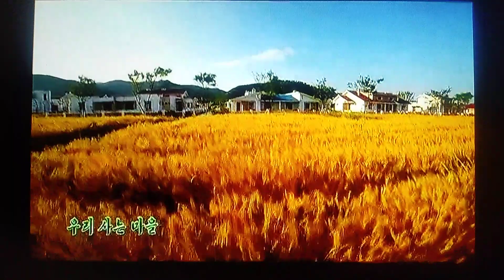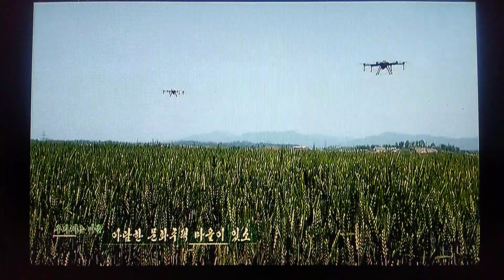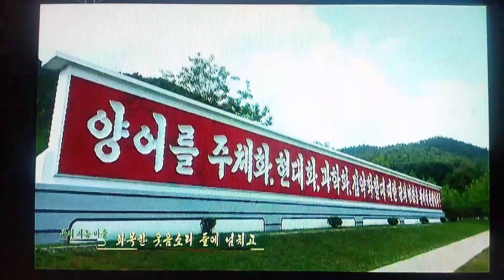우리 사는 마을 私たちの住む村 노래 김 광숙／외 ５명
２０２３年１０月４日（水）